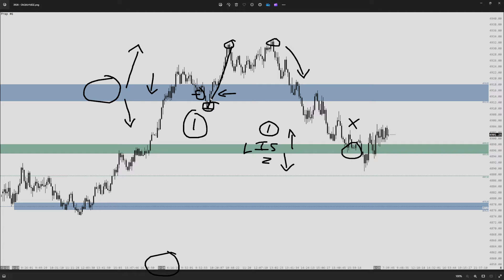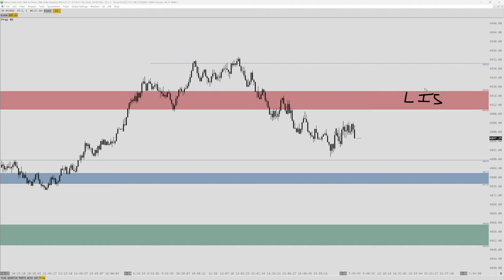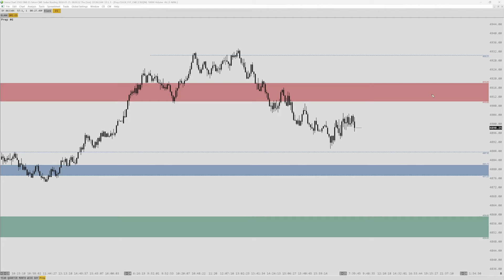Jan 25, 2024 // Daily Market Insight: S&P 500 Futures Pre-Market Prep by Apteros Trading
Learn. Connect. Thrive.